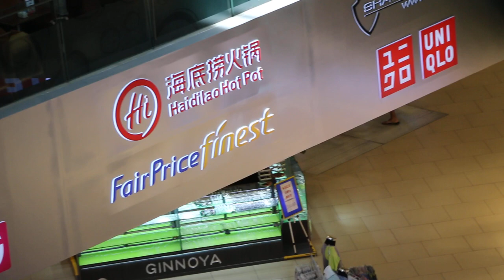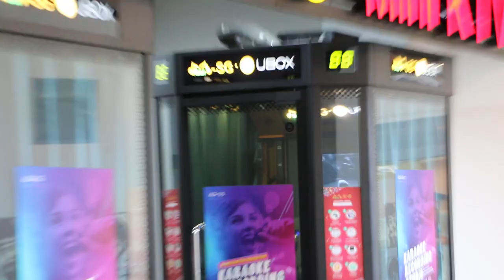Singapore Seletar Mall, Friday Aug 10, 2018 11am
Singapore relatively new Seletar Mall on Aug 10, 2018